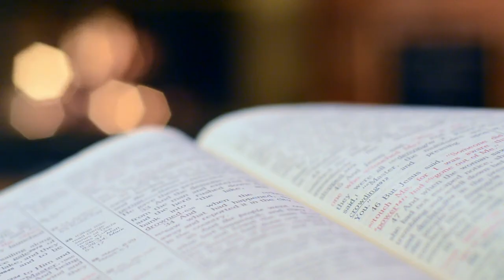Devocional 1 - Disposición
Santiago 4
¿De dónde vienen las guerras y los pleitos entre vosotros?
¿Cómo pedir como conviene para ver nuestros deseos materializados?